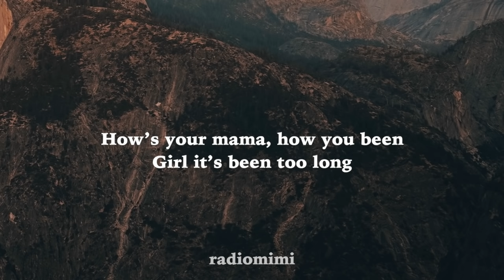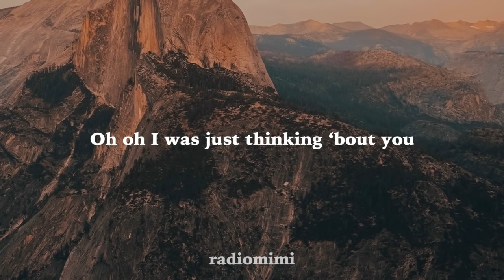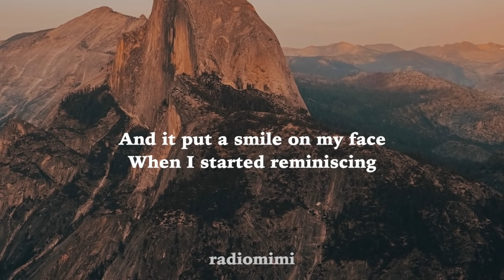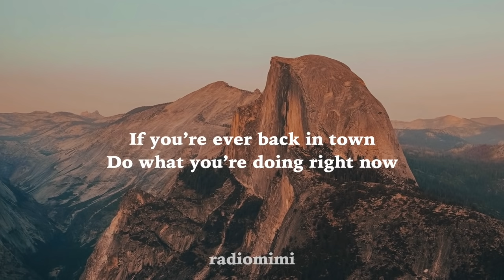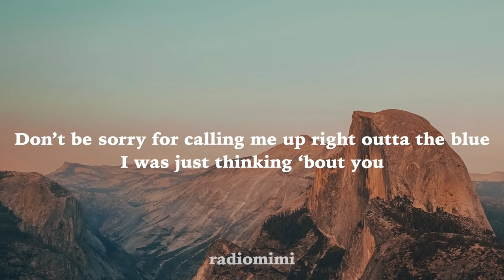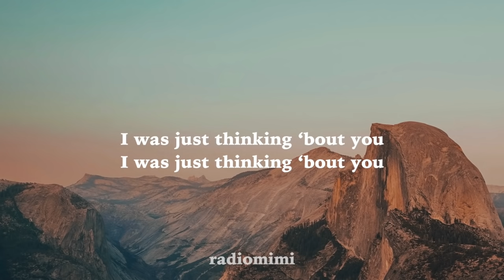Dustin Lynch - Thinking ‘Bout You (Lyrics)(feat. Lauren Alaina)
Lyric Video for "Thinking ‘Bout You" by   Dustin Lynch

[Chorus: Dustin Lynch with Lauren Alaina]
I was was just thinkin' 'bout you (Oh)
I was just thinkin' 'bout you (Mmm)